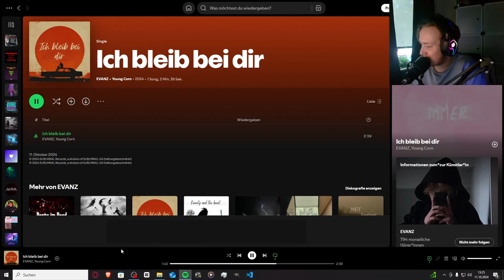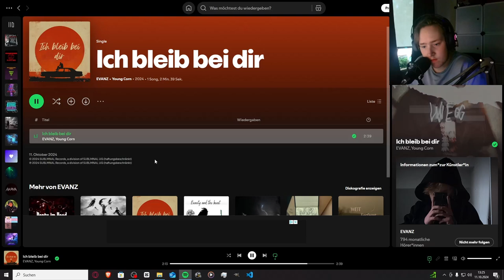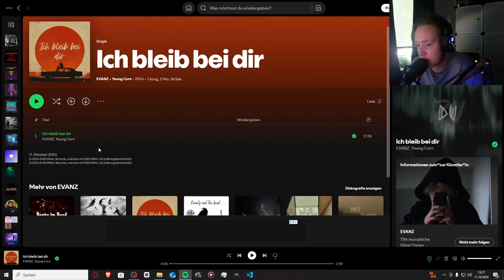Geiler Gitarren Beat!! | EVANZ x Young Corn - Ich bleib bei dir | Jan Meyer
⬇️ ʜɪᴇʀ ᴏꜰꜰɴᴇɴ ⬇️

"Ich bleib bei dir" Auf Spotify Streamen!